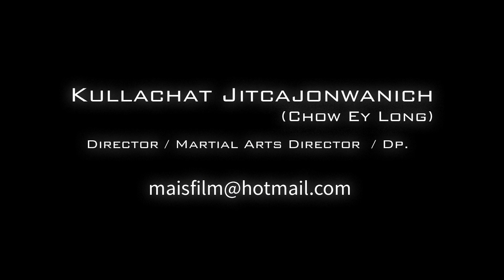Martial Arts Director Kullachat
Martial Arts Director By Kullachat Jitcajonwanich ( Chow Ey Long )
Siam Pandora Co.,Ltd

id line : ma-is
We chat : choweylong